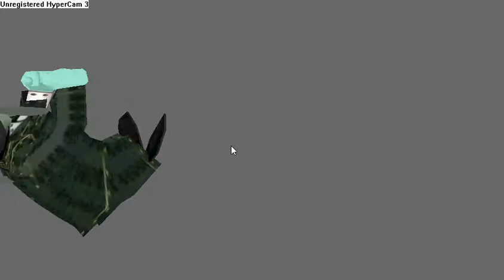when you dont know what you're doing in panda3d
what have I created omg

thank u JewsNBooze

u have given me power